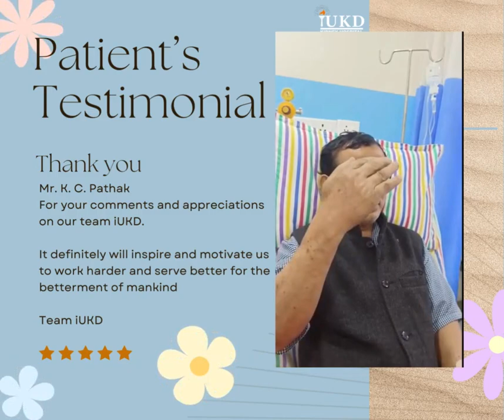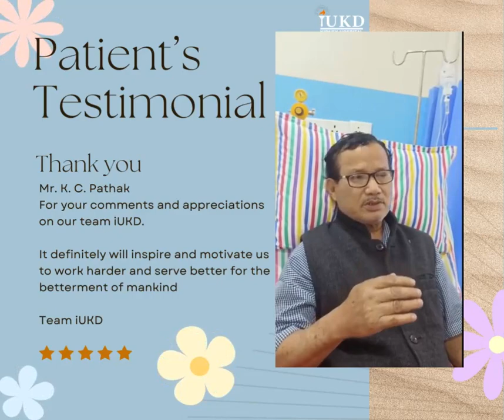Patient Testimonials ll Laser Prostate Operation ll iUKD first and only kidney hospital in NE India